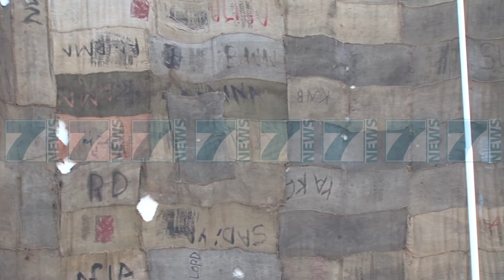«TIRANA PATIENCE» NDAN ARTISTET, PRO DHE KUNDER GALERISE - News, Lajme - Kanali 7